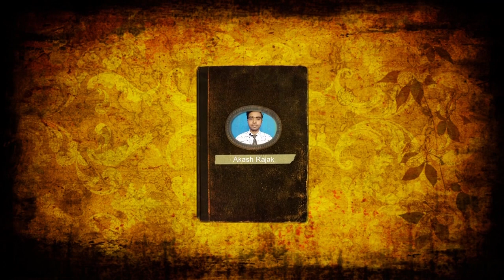Are expensive equipments necessary for filmmaking | How to make low budget film |Tips for filmmaking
This video is about are expensive equipments necessary for filmmaking. How to make low budget film. Tips for filmmaking

Thankyou.

rs films productions, akash rajak,Are expensive equipments necessary for filmmaking, How to make low budget film, Tips for filmmaking, tips for filmmakers, how to make a low budget short film, how to make a short film in low budget, how to make a film, how to make a film in mobile, how to make a film on a low budget, kya film banane ke liye mehenge upkaran jaroori hai, tips for beginner directors, tips for short filmmaking